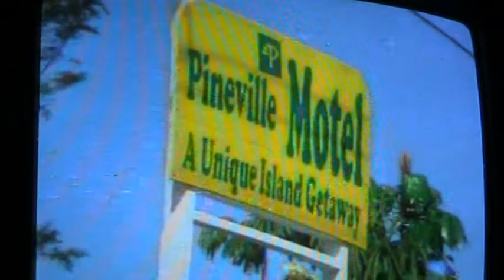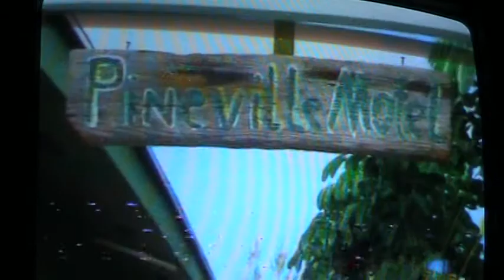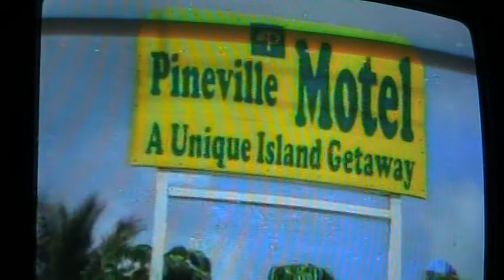PINEVILLE MOTEL ON ZNS TV 13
PINEVILLE MOTEL, A CULTURALLY UNIQUE STYLE MOTEL LOCATED IN NICHOLL'S TOWN NORTH ANDROS BAHAMAS